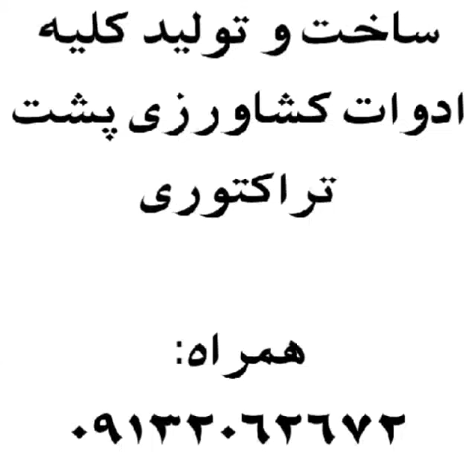ادوات کشاورزی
تولید انواع ادوات کشاورزی پشت تراکتوری
خیش ؛ گاوآهن ؛ پنجه کش ؛ هفت خیش ، مرزبند ؛ مرزکش ؛ ماله ؛ واز ؛ رند ؛ زمبر؛ انواع تریلی تراکتوری و غیره...